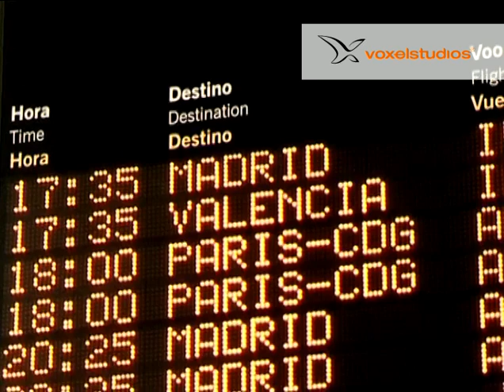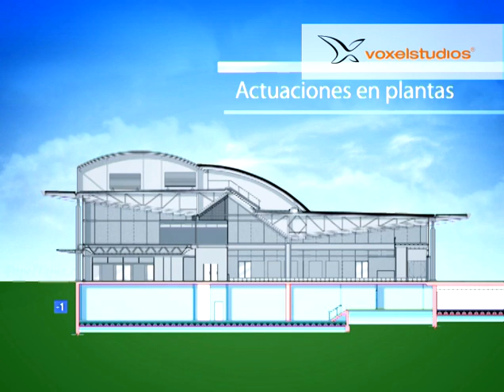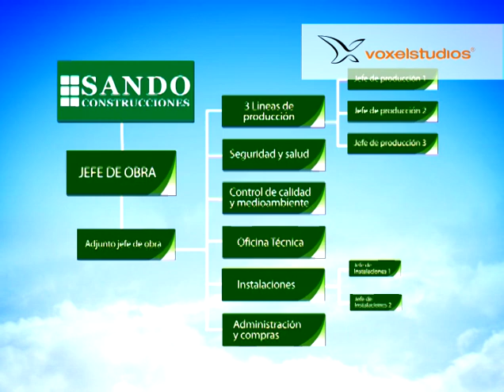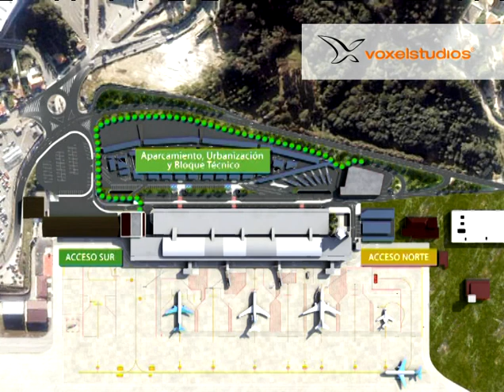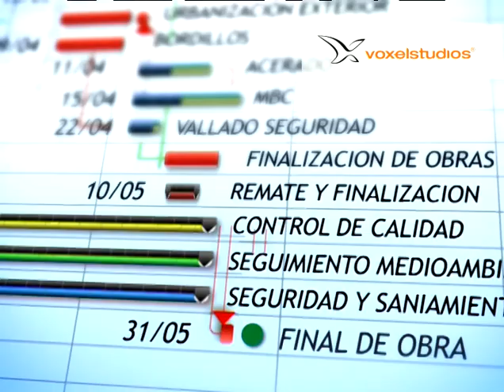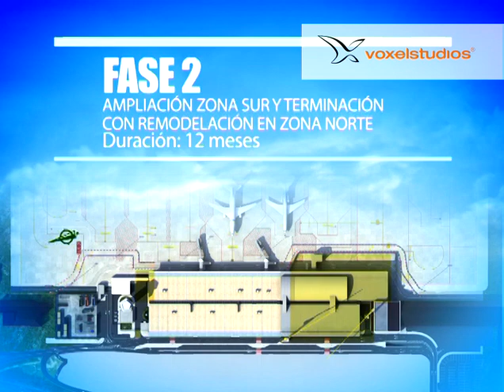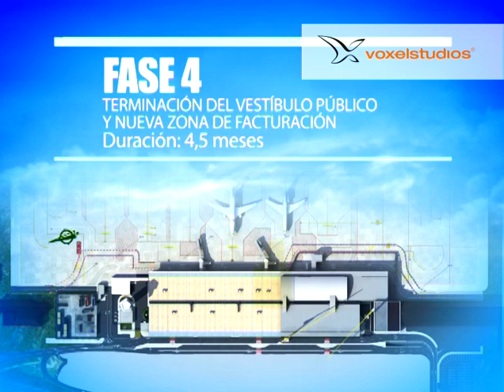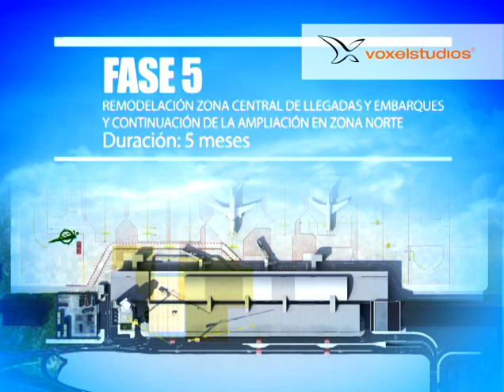voxelstudios -- Ampliación del edificio terminal del Aeropuerto de Vigo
Video 3D del procedimiento constructivo de la ampliación del edificio terminal del Aeropuerto de Vigo.